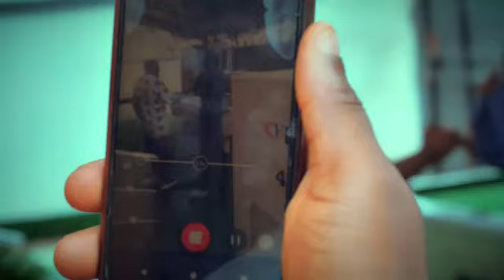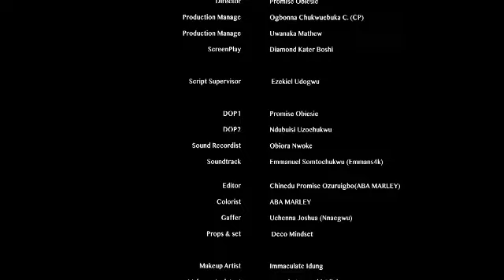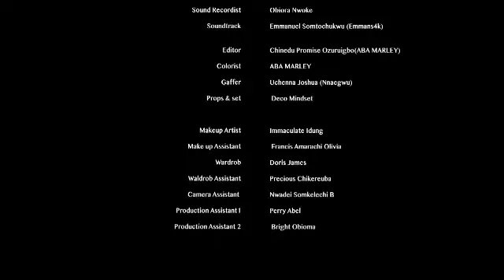How A Rich Single Lady Find Love In The Side Of A Handsome Sales Boy She Met At The Supermarket-NG24